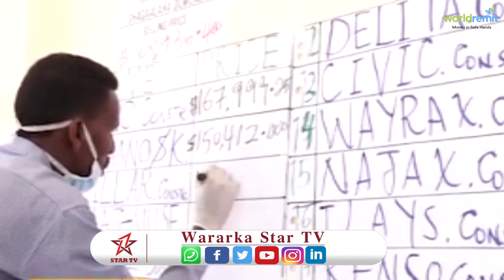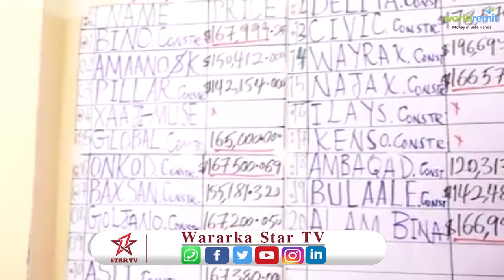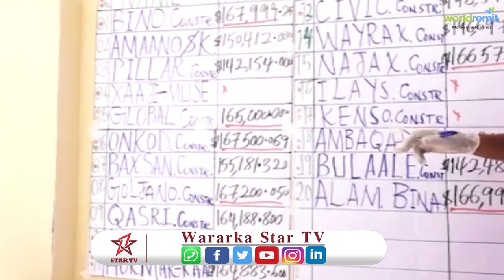Gudida qandaraasyada qaranka Somaliland oo Markii Ugu Horaysa Online Ku Qabtay Tar-tan